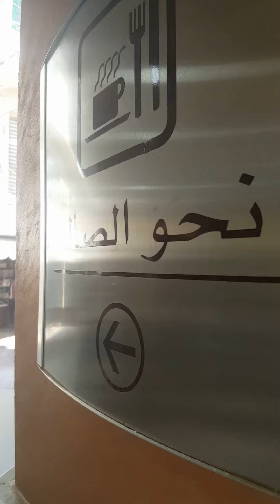سافرت على لبنان🇱🇧 فيديو قصير 🛫